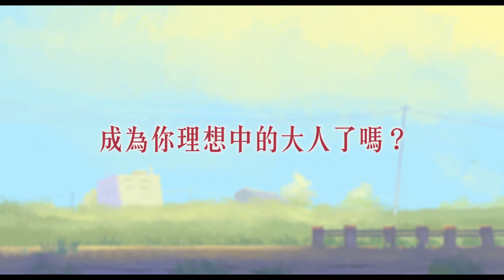幸福路上 On Happiness Road_PV